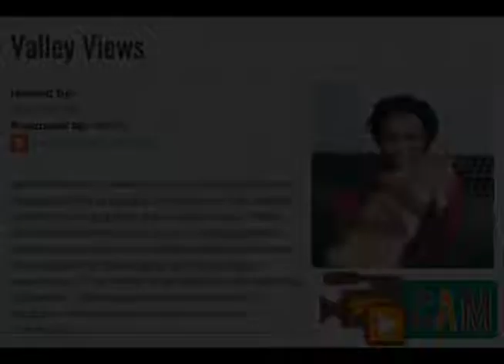Valley Views: Dry Farming